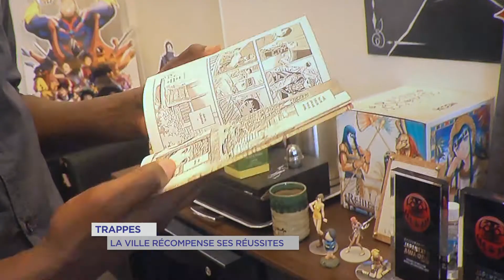Trappes : La ville récompense ses réussites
13 ans qu’elle existe… La « soirée des réussites » 2017 a eu lieu à Trappes… Créée en 2004, elle récompense les jeunes méritants de la ville yvelinoise. Cette année 150 Trappistes ont été distingués pour leurs succès scolaires, professionnels, artistiques ou sportifs.